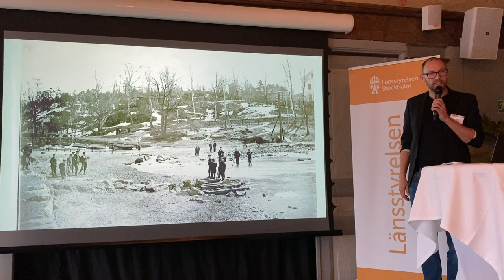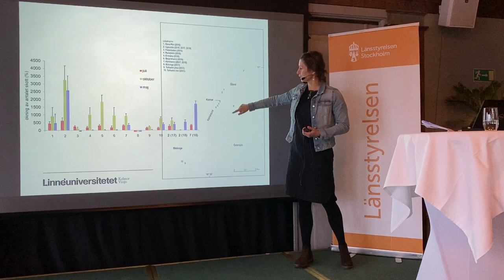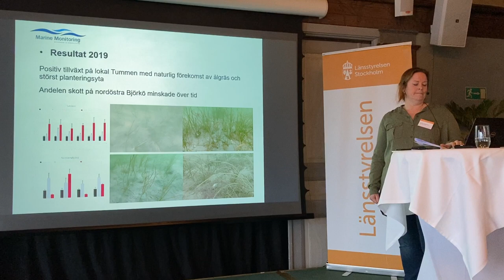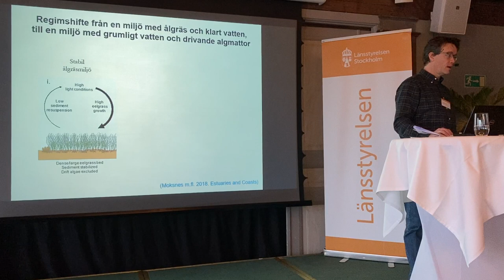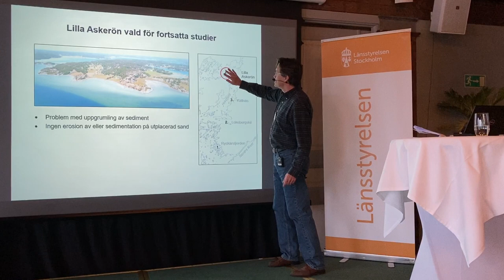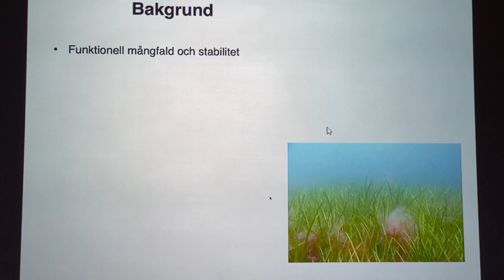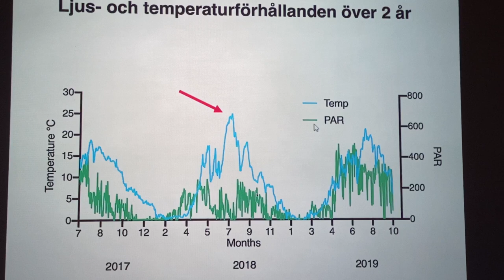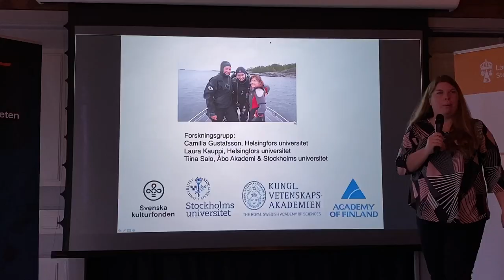Restaurering i marin miljö 12 mars 2020 del 1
Välkomna, dagens program, Martin Olgemar, Länsstyrelsen Stockholm
Erfarenheter av restaurering av ålgräs. Vart står vi idag? (Moderator Beatrice Alenius)
• Erfarenheter av restaurering av ålgräslängs svenska kusten, Rita B Jönsson, Länsstyrelsen Kalmar & Jonas Nilsson, Linnéuniversitetet, Sandra Andersson, Marine MonitoringAB
• Sandtäckning som åtgärd för ålgräs, Per-Olav Moksnes, Göteborgs universitet
• Naturlig återhämtning i Östersjöns artrika växtsamhällen, Camilla Gustafsson, Helsingfors universitet
• Paneldiskussion och sammanfattning